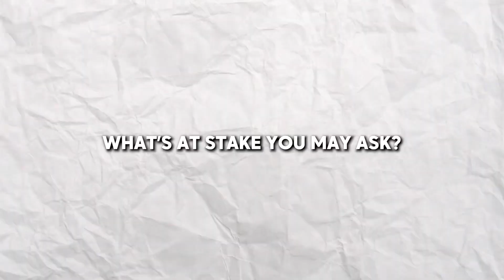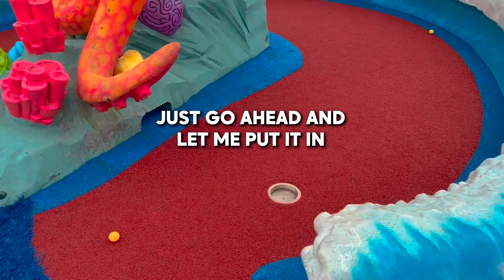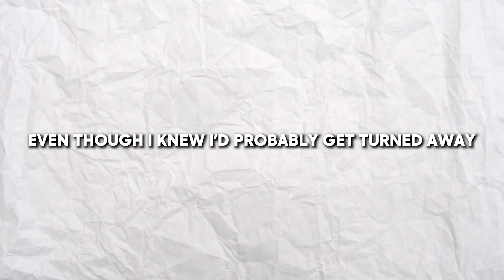INSANE CHALLENGES ON THE WORLD’S LARGEST YACHT!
I created the ultimate challenge vs my wife onboard the world's largest cruise ship, the "Wonder of the Seas". This Cruise Ship by Royal Caribbean is INSANE. I highly recommend going on this ship if you can.